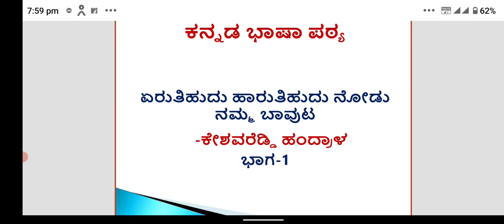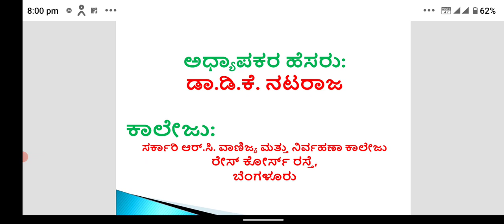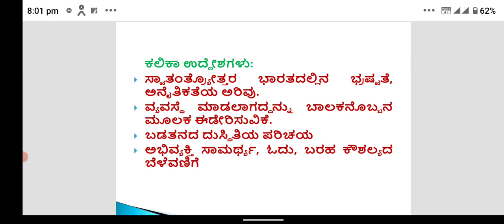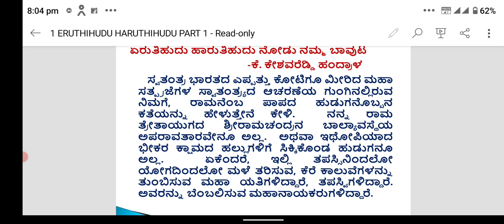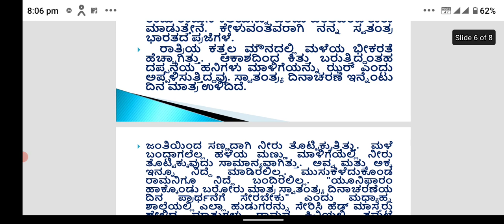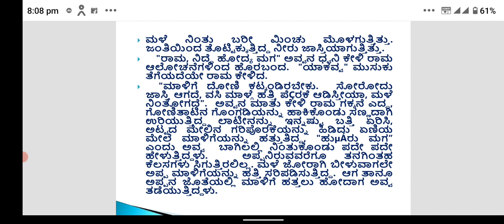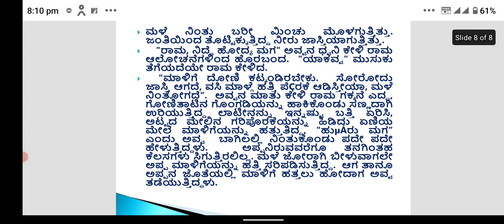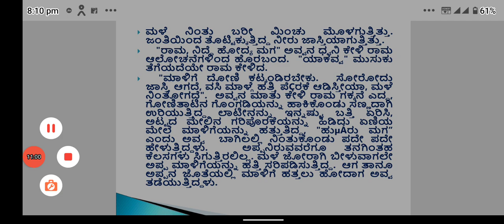Eruthihudu Haruthuhudu 1, Prepared by Dr.Nataraja D.K. for 1st Sem B.Com. Students of BCU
This video is Uploaded by Dr.Nataraja D.K., Associate Professor of Kannada, Govt. R.C.College, for Bengaluru City University 1st Sem B.Com and 1st Sem B.Com. Tourism Managagement Students.